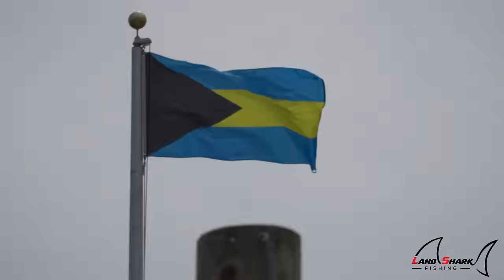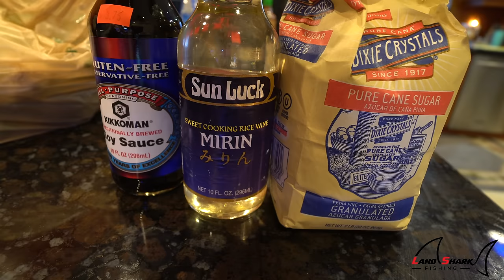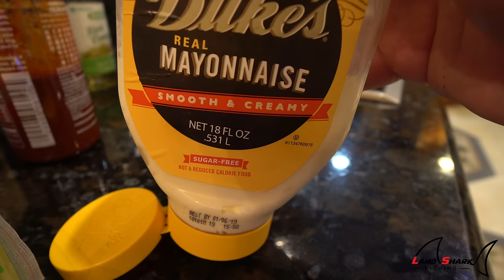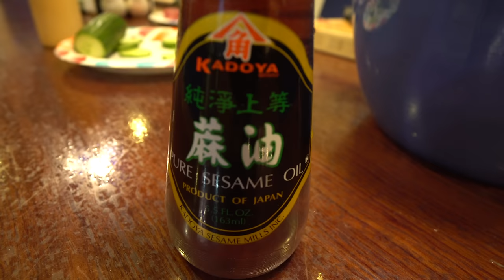She BEAT it With a bat... Here's WHY - Catch Clean Cook -Yellowfin Tuna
This is the first of three videos from a recent trip to Port Lucaya of Grand Bahama Island in the Bahamas. I was with Brook and a group of friends and we mainly searched for Yellowfin Tuna using a radar to find birds on Tuna schools offshore. Chunking and chumming with live bait were how we caught the Yellowfin and Blackfin Tuna. Tuna are prone to building up high amounts of lactic acid, which can damage the meat and this is why we beat the fish with a bat, to quickly subdue it humanely. This is common practice when Tuna fishing! Hope you enjoy this catch clean cook and the Sushi party towards the end of the video!

▬▬▬▬▬▬▬▬▬▬▬▬▬ Gear Used ▬▬▬▬▬▬▬▬▬▬▬▬
• SAVE 10% on the Braid, Mono and Leader I fish: Code "Landshark"

►Reels Seen in Video Available at J&H:FREE Landshark Sticker with any J&H order, mention Landshark in notes!

Best Tuna Hooks: (3/0-6/0)

Save $10 Per Connley rod order,  when you mention "landshark" through phone, in store or email orders.

This video was Filmed with the below items:
Mini Tripod